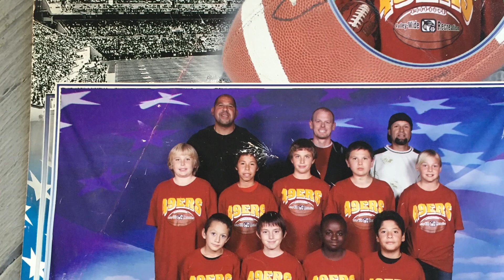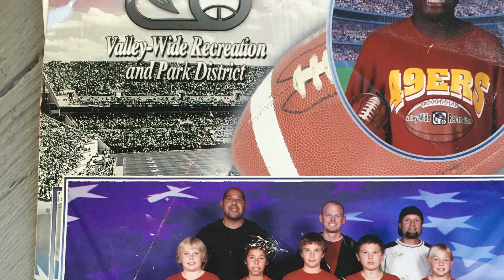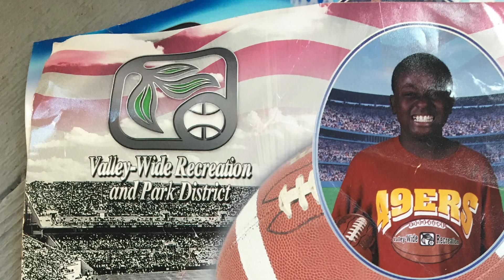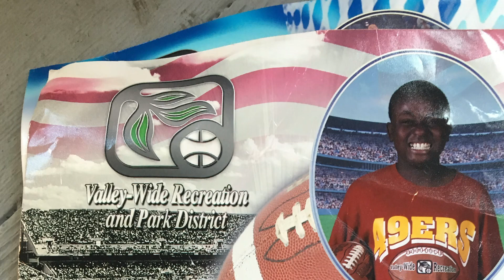Don’t wait till tomorrow (slowed)